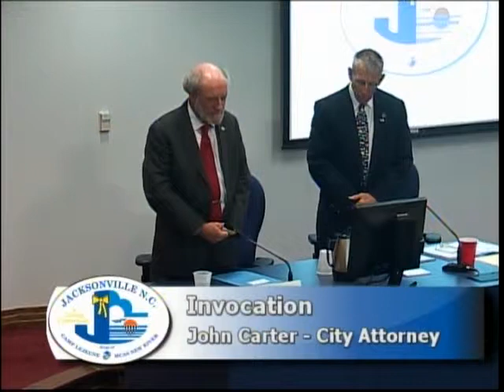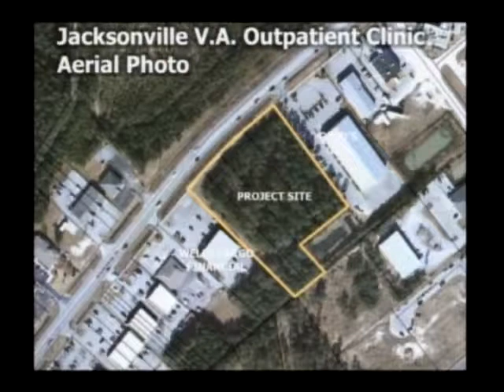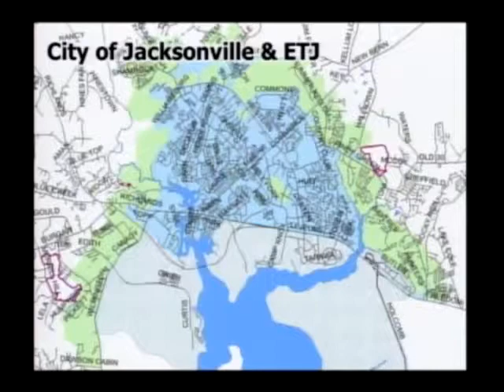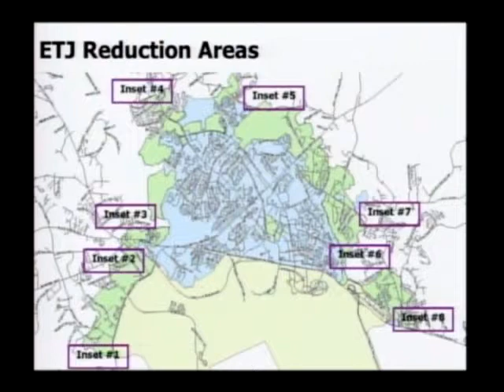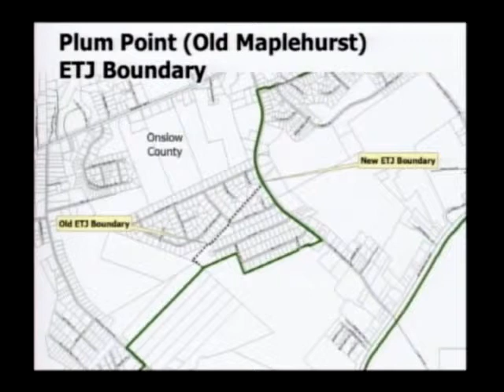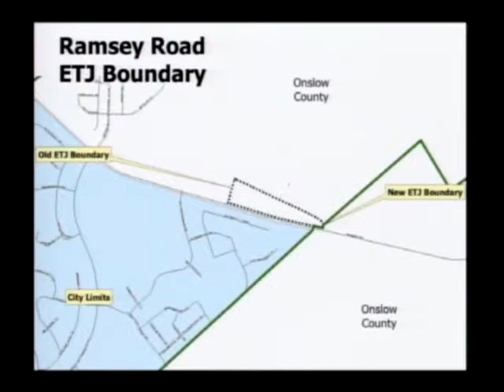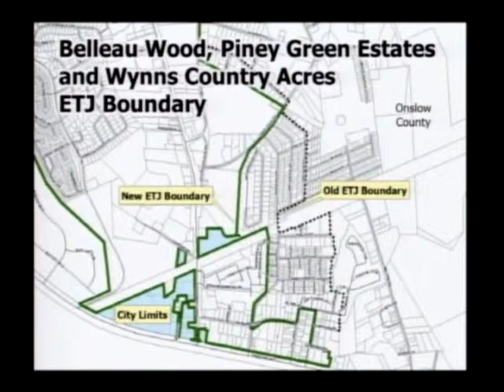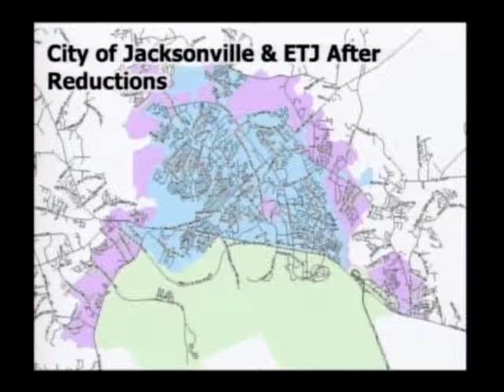Jacksonville City Council September 3 2013